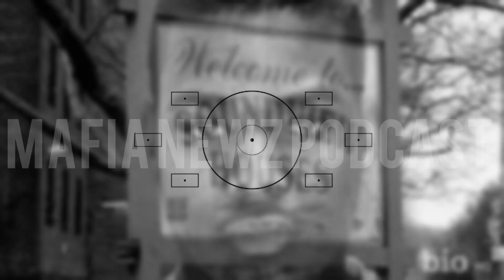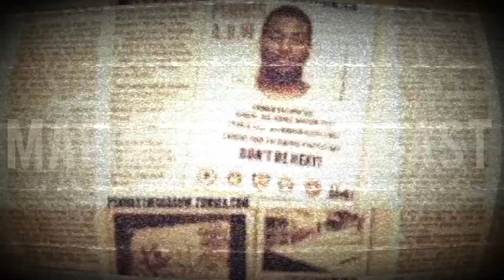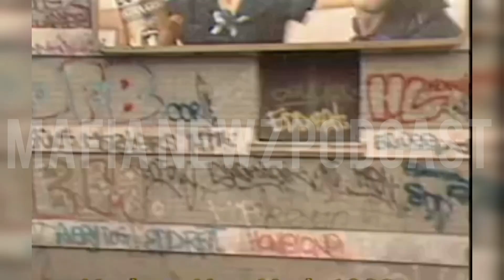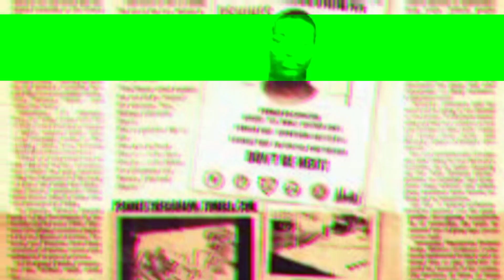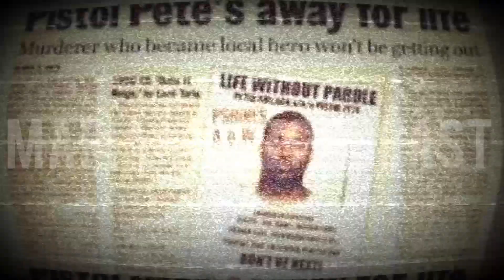Pistol Pete | SMM LEADER 😳 OVER 40 MURDERS